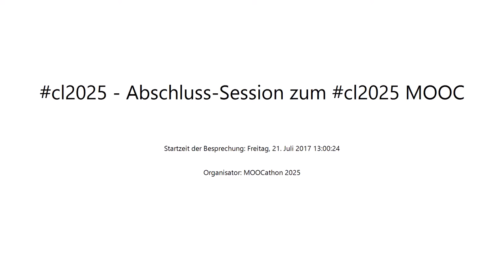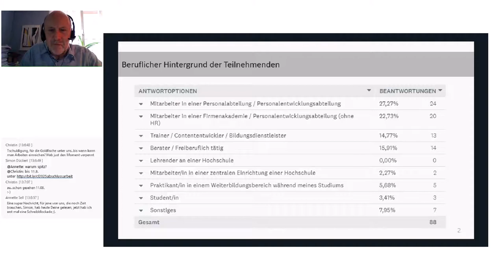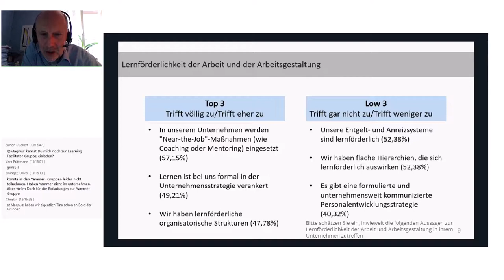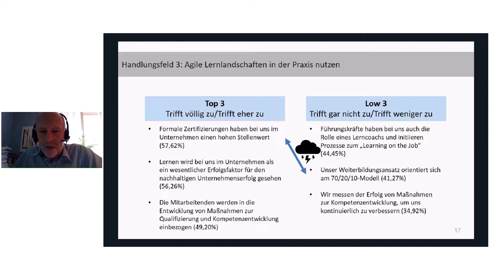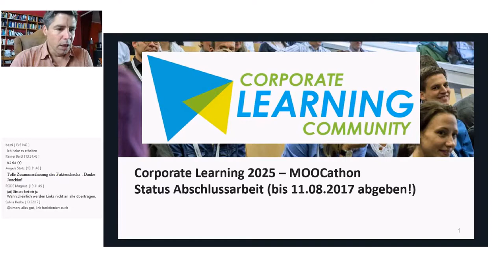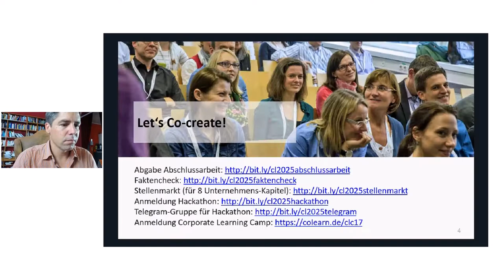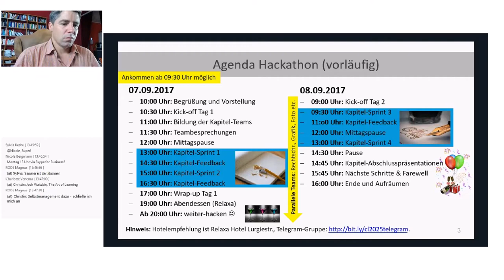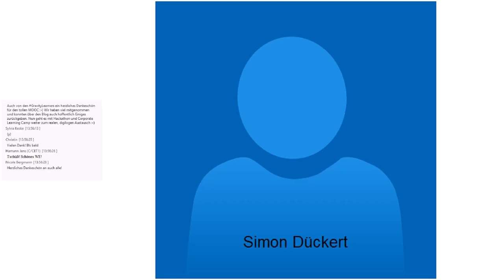Corporate Learning 2025 MOOCathon - Woche 10 Abschluss Session am 21.07.2017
Aufzeichnung der Abschluss-Session der letzten CL2025 MOOC-Woche am 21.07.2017.
In dieser Session ging es um die ersten Ergebnisse aus der Befragung von CL2025 Teilnehmern, um die Abschlussarbeiten und um Vorbereitung und Druchführung des Hackathons am 7./8. September 2017.